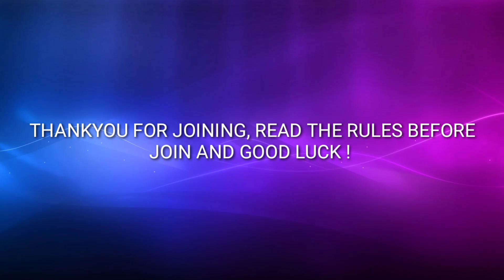Giveaway November 2020 | Mobile Legends Free Diamonds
HOW TO JOIN? READ AND FOLLOW THE RULES👇

AND PRESS BELL BUTTON

2. LIKE THIS VIDEO( RESULT WILL ANNOUNCE AFTER REACH 100 LIKES )

3. COMMENT THIS VIDEO WITH GOOD SENTENCES AND PUT YOUR INSTAGRAM ID ,FOR EXAMPLE : "Hi, have a great day, i hope i
will win. Instagram : @mr.dedo94"

(1 instagram only can win 1 times)

NOTES : DO NOT DROP YOUR MOBILE LEGENDS ID BECAUSE IT WILL AUTO REMOVE BY YOUTUBE.

THE WINNER WILL PICK BY RANDOMLY BY USING RANDOM PICKER APPS AND I WILL CONTACT THE WINNER AT INSTAGRAM.

Become My Supporter and Get more benefits on this channel

Join my ML GROUP 👉 1892262